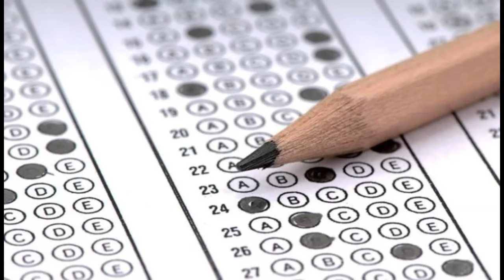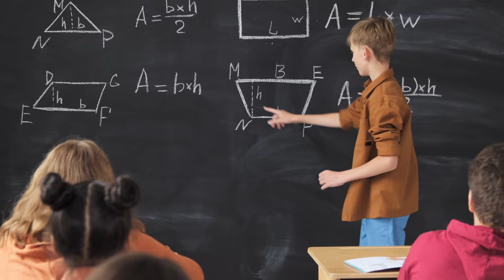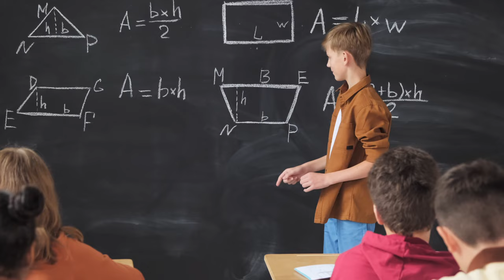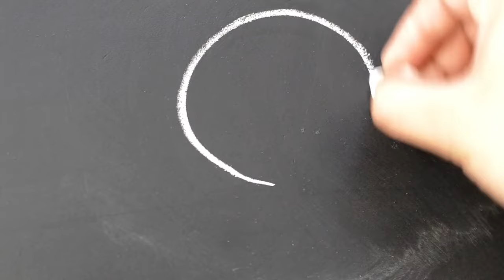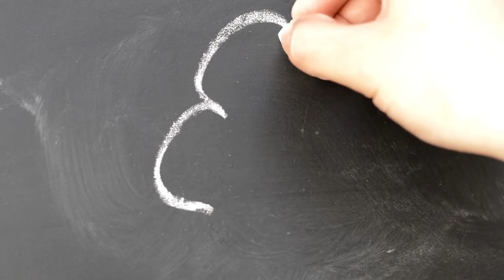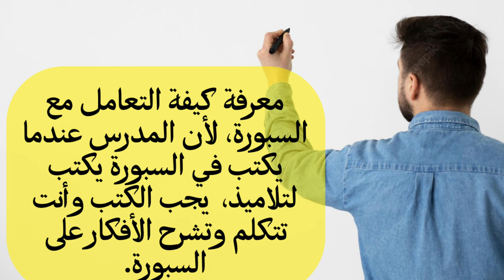كيفاش غادي يكون الاختبار الشفوي لمباراة التعليم 2022؟تقديم وضعية و مناقشتها!! ..نصائح وإرشادات عامة.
هذا الفيدو هو توصيف لأهم العناصر الموجود في المقابلة الشفوية لمباريا التعليم:
علوم التربية مباراة_التعليم ..كيف تجتاز المقابلة الشفوية لمباريات التعليم بنجاح؟. كيفية إعداد وتقديم درس ؟ نتناول في هذا الفيديو طريقة التعامل مع لجنة الامتحانات في المقابلة الشفوية لمباراة التعليم.
تصحيح امتحان علوم التربية سنة 2022

هذ بعض المقالات المرتبط بمجال علوم التربية:
  مفاهيم مفتاحية في مجال علوم التربية
ما هو التعلم؟ وما هو التعليم؟ وما التدريس؟ "الاستعداد لمباريات
الأسس النظرية لبيداغوجيا الأهداف: أهم النظريات في علم النفس
 مقاربة التدريس بالكفايات: علوم التربية - سلسلة الاعداد لمباريات التعلي
النظرية البنائية  و السوسيو- بنائية:   توصيف علوم التربية مبارة التعلم 2022
 طرائق التدريس واستراتيجياته النشيطة: بيداغوجيا المشروع "علوم التربية"
shorturl.at/hikw1
البيذاغوجيا الفارقية: shorturl.at/aceg4
مباراة التعليم,
التعليم
مدونة التنمية الذاتية وتطوير المهارات:
مرحبا بكم في قناة أيو ب الوكيلي_ayoub Loukili   و فيديوهات اخبارية متنوعة بالاضافة الى كل ما يخص مباراة التعليم اطر الأكاديميات و أطر الدعم الاجتماعي و الاداري و التربوي و كذا كل ما يخص التربية و التعليم بالمغرب.
للاستفاذة من مزايا حصرية ما عليك سوى الانتساب إلى هذه القناة للاستفادة من المزايا :